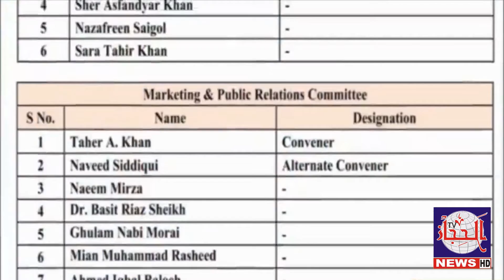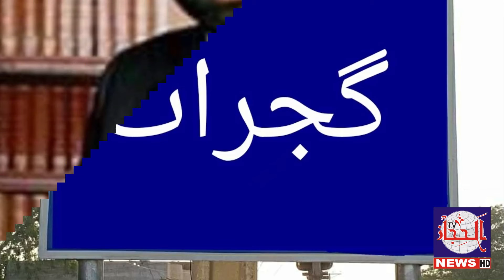گجرات:براڈ کاسٹر ایسوسی پاکستان کے سالانہ انتخابات میں گجرات کو نیا اعزاز حاصل ھو گیا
گجرات:براڈ کاسٹر ایسوسی پاکستان کے سالانہ انتخابات میں گجرات کو نیا اعزاز حاصل ھو گیا آواز FM  کے چیف ایگزیکٹو مرزا نعیم براڈ کاسٹر ایسوسی ایشن پاکستان کی ریڈیو کمیٹی کے چئیرمین  منتخب ھو گئے  جبکہ ذولفقار علی شاہ کو ڈپٹی چئیرمین  منتخب کیا گیا ھے جبکہ براڈ کاسٹر ایسوسی ایشن کی گورنمنٹ ریلیشن کمیٹی کے چئیرمین دنیا نیوز کے چیف ایگزیکٹو میاں عامر محمود چنے گئے ھیں اور  ڈسپیوٹ ریزولیوشن کمیٹی کا چئیرمین میر ابراھیم رحمان کو چنا گیا ھے  آل پاکستان ریڈیو کمیٹی کے دیگر چار ممبران میں شاھد جمال۔  شیر اسفند خان ۔ انظافرین سہگل۔ اور سدرہ طاھر خان شامل ھیں ۔ اواز ایف ایم  کے چیف ایگزیکٹو مرزا نعیم کے براڈ کاسٹر ایسوسی ایشن پاکستان کی ریڈیو کمیٹی کے چئیرمین  منتخب ھونے سے ضلع گجرات کو براڈ کاسٹر ایسوسی ایشن پاکستان میں نیا اعزاز،حاصل ھو گیا ھے براڈ کاسٹر ایسوسی ایشن پاکستان کی ریڈیو کمیٹی کے چئیرمین  ڈپٹی چئیرمین اور نومنتخب ممبران کا نوٹیفیکیشن بھی جاری کر دیا گیا ھے اواز ایف ایم  کے چیف ایگزیکٹو مرزا نعیم کے براڈ کاسٹر ایسوسی ایشن پاکستان کی ریڈیو کمیٹی کا چئیرمین منتخب ھونے پر الیکٹرانک میڈیا ایسوسی ایشن اور تمام صحافتی تنظیموں اور اھلیان گجرات میں خوشی کی لہر دوڑ گئی اور اواز ایف ایم کے اسلام آباد ۔ لاھور ۔ کراچی اور گجرات سمیت تمام دفاتر میں چیف ایگزیکٹو مرزا نعیم کو مبارکباد دینے والوں کا تانتا بندھ گیا ھے یاد رھے کہ براڈ کاسٹر ایسوسی ایشن پاکستان کے سالانہ انتخابات کے بعد مختلف کمیٹیاں تشکیل دے کر ان کمیٹیوں کے چئیرمین ڈپٹی چئیرمین اور ممبران کا چناو کیا گیا ھے  رپورٹ آکاش نیازی گجرات